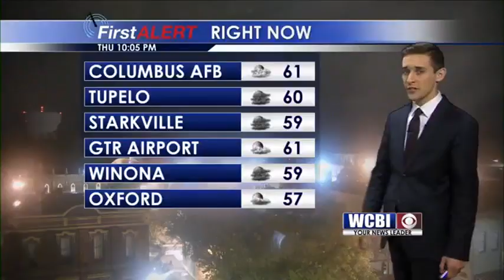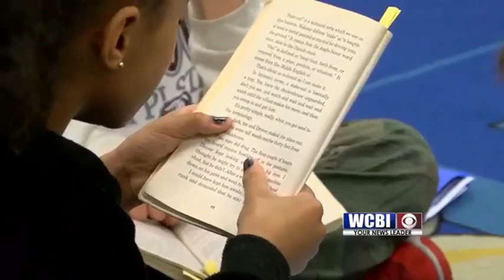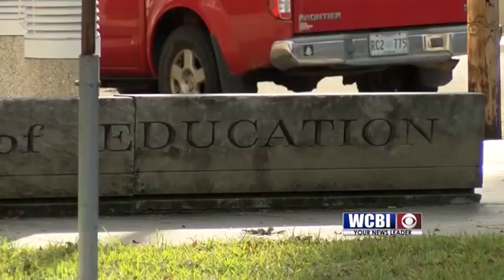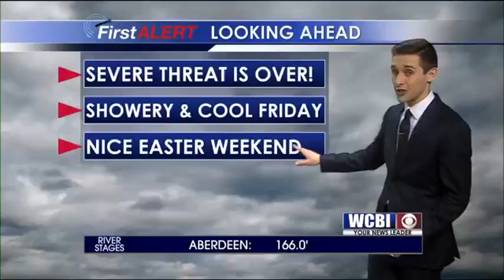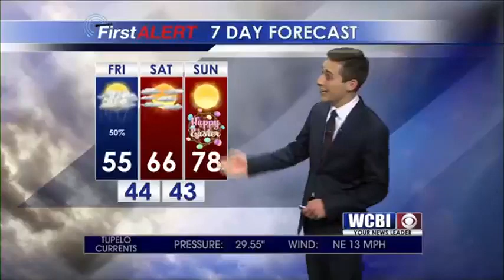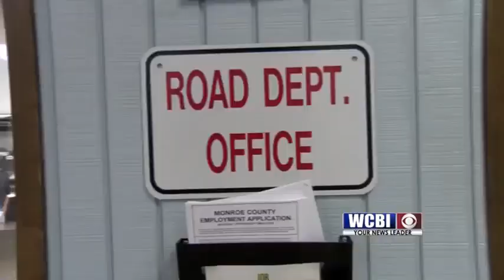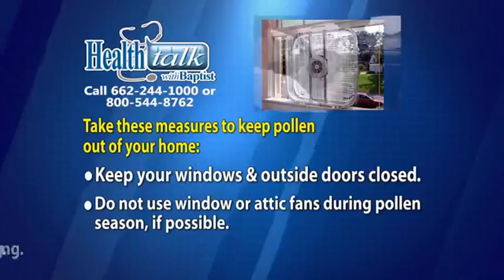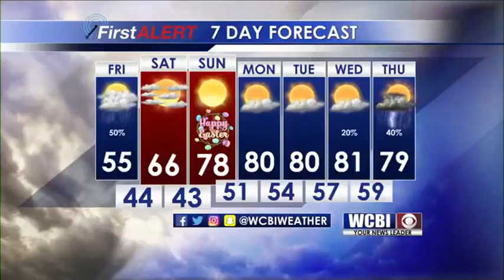WCBI NEWS AT TEN - April 18, 2019